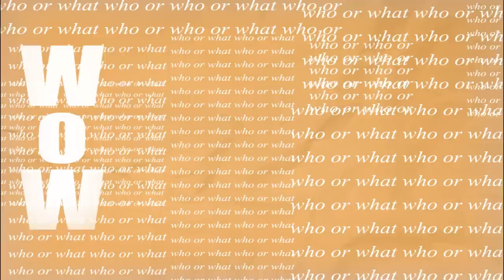WOW | La città evidente | 1Opera | 2012/2013 - Napoli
La città evidente | Mario Spada | 2012/2013 | 1 Opera - Palazzo Diomede Carafa

Dal 30 novembre al 6 gennaio

L' occhio non vede cose ma figure di cose che significano altre cose.

È delle città come dei sogni: tutto l'immaginabile può essere sognato ma anche il sogno più inatteso è un rebus che nasconde un desiderio oppure il suo rovescio, una paura. Le città come i sogni sono costruite di desideri e di paure.

Napoli è una città schietta. Si stende generosa e senza pudore, elargendo a tutti la sua languida bellezza ed i suoi fetidi olezzi. E' un luogo in cui tutto si sussegue con un ritmo incalzante che dà le vertigini, come le immagini di Mario Spada. In mostra una selezione di oltre 80 stampe in bianco e nero, -alcune inedite- a cui si affianca la proiezione di un video. Un percorso espositivo fitto come il dedalo di vicoli napoletani, su cui Mario punta il suo obiettivo. Un' avventura visiva iniziata 16 anni fa e mai fermatasi. Scorre nella sequenza in mostra, il turbinio della vita scandita da processioni, matrimoni, balli della nobiltà ritratti in lussuose dimore, la violenza dei bassi e delle periferie, gli spalti dello stadio, esistenze in vendita agli angoli delle strade...Sfilano figure femminili dall'andatura sinuosa fasciate in abiti succinti, volti avviliti e disperati, mai vinti, penetranti sguardi di bambine che non indietreggiano e non indugiano, già abituate con un'occhiata a sfidare e non temere chi si gli para davanti. Aspetti reali e surreali si sovrappongono in ritratti individuali e corali che hanno i toni intensi e serrati dei chiaroscuri. Così Mario mette a fuoco ed isola nelle sue foto un'umanità carnale, composita, scomposta e fiera che si muove con il ritmo febbrile di chi lotta per la sopravvivenza...Fotografo che coglie la luce per donare bellezza, esaltare la tensione dei movimenti, rivelare i sentimenti dei suoi soggetti, immersi in uno spazio tragico, vivo, reale, come ne Le sette opere di misericordia di Caravaggio, un raggio di luce rappresenta il riscatto e la salvezza. Armonica intensa elegante disperata è la sua composizione. Ogni immagine in bianco e nero, diventa un'icona a se stante.

Mario Spada (41 anni ) vive e lavora a Napoli. Dal 1996 lavora a un progetto visivo sulla città, indagando soprattutto il centro storico ed i quartieri spagnoli. Collabora con molti magazine italiani e stranieri. Dopo una collaborazione con l'agenzia Contrasto diventa un fotoreporter free-lance. I suoi reportage sociali vengono premiati in Italia e all' estero: Festival del fotogiornalismo di Perpignan, Visa pour L'Image 2002, Premio Canon giovani fotografi etc... Tra le pubblicazioni: Gomorra on set (2009 ed. Postcart), 2006 - "Made in Italy", Trolley, 2003 - "Eurogeneration", Contrasto...Il suo lavoro è esposto in mostre personali e collettive in musei e gallerie tra l'Europa e gli Stati Uniti.

Mariachiara di Trapani

Napoli. 1opera lascia la sua vecchia sede per trasferirsi a Palazzo Carafa, edificio storico in piazza Nilo, nell'area più antica e vitale di Napoli, a pochi passi da piazza san Domenico e san Gregorio Armeno: dopo tre anni in via Bellini, la galleria curata da Mariano Ipri, Giuseppe Ruffo e Pietro Tatafiore riapre al pubblico il 30 novembre di quest'anno in uno spazio totalmente nuovo, che si inserisce perfettamente nella cornice storica e artistica di tutto rispetto rappresentata dal cuore di Napoli. Prevista per l'inaugurazione l'esposizione di una selezione di 80 stampe del fotografo napoletano quarantunenne Mario Spada, premiato in Italia e all'estero, che dal 1996 è impegnato in un'indagine visiva su Napoli e in special modo sul suo centro storico e sui quartieri spagnoli. Il pubblico si troverà di fronte ad un omaggio a una città di cui si parla sempre e a cui non ci si riesce ad abituare mai, che negli spazi di 1opera assumerà i contorni di un racconto dai ritmi serrati e diretti, quasi ipnotici. Un inizio forte per la galleria figlia di Largo Baracche che ha in programma una serie di attività lungo tutto il 2013, a confermare l'obiettivo di sostenere e diffondere il più possibile l'arte contemporanea in tutte le sue forme a Napoli.

Chiara Minieri